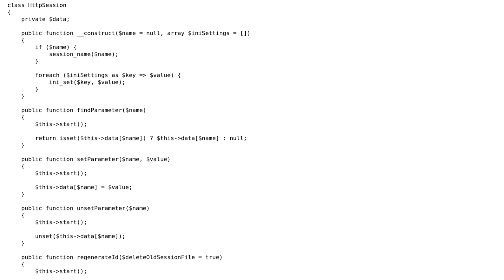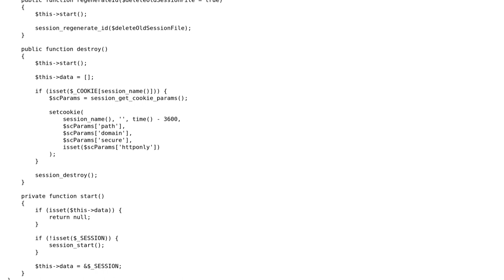Code Review: HttpSession Wrapper Class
With thanks & praise to God, and with thanks to the many people who have made this project possible! | Content (except music & images) licensed under CC BY-SA | Music | Images & others | With thanks to user Madara's Ghost user Kid Diamond and the Stack Exchange Network Trademarks are property of their respective owners. You are responsible for your own actions.